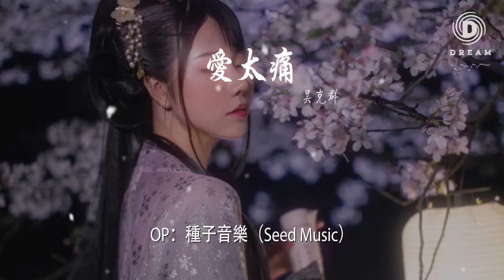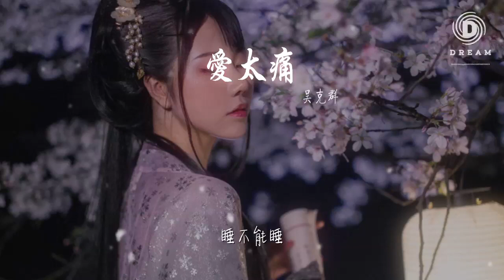吳克羣 - 愛太痛『能不能不愛了 我痛得快死了』【動態歌詞Lyrics】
愛太痛

00:00 作曲：吳克羣（Kenji Wu）
00:01 作詞：吳克羣（Kenji Wu）
00:02 編曲：吳克羣（Kenji Wu）
00:03 OP：種子音樂（Seed Music）
00:19 吃不能吃
00:22 睡不能睡
00:25 沒有了你
00:29 全都不對
00:32 我都學不會
00:35 把愛敷衍
00:39 用笑容來把
00:41 眼淚催眠
00:46 笑不能笑
00:50 哭不敢哭
00:53 人不像人
00:57 鬼不像鬼
01:00 朋友都說這
01:03 不過失戀
01:07 但我卻連
01:08 呼吸都膽怯
01:13 能不能不愛了
01:16 因爲愛太痛了
01:20 我痛得快死了
01:23 卻無法把你忘了
01:27 能不能不愛了
01:30 愛情它太痛了
01:34 我痛得快死了
01:37 卻無法把愛割捨
01:41 我不能睡
01:44 hey yeah
01:49 吃不能吃
01:52 睡不能睡
01:56 沒有了你
01:59 全都不對
02:02 我都學不會
02:06 把愛敷衍
02:09 用笑容來把
02:11 眼淚催眠
02:15 能不能不愛了
02:19 因爲愛太痛了
02:22 我痛得快死了
02:26 卻無法把你忘了
02:30 能不能不愛了
02:33 愛情它太痛了
02:37 我不能夠
02:40 不能夠不愛了
02:49 呼……
03:11 能不能不愛了
03:14 因爲愛太痛了
03:18 我痛得快死了
03:21 卻無法把你忘了
03:25 能不能不愛了
03:29 愛情它太痛了
03:33 我不能夠
03:36 不能夠不愛了
03:47 吃不能吃
03:51 睡不能睡